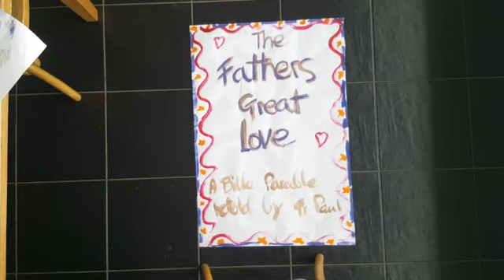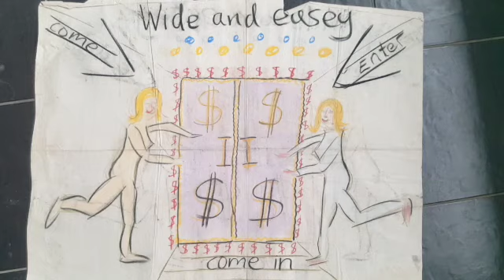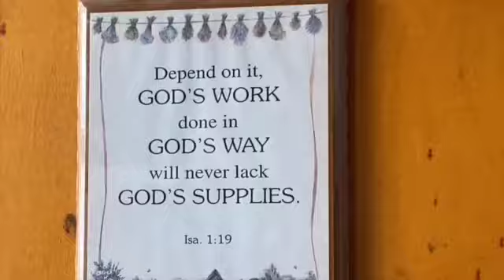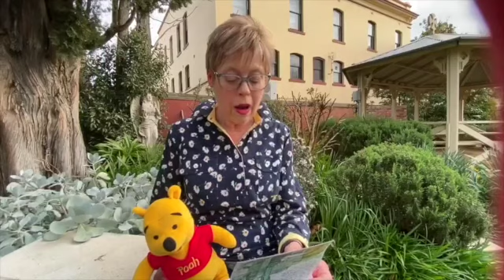St. Matthew's Virtual Service September 6, 2020